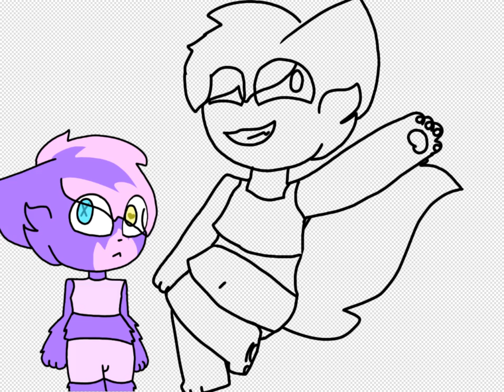Long Live The King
So this is Pretzel Stick he's a femboy idk